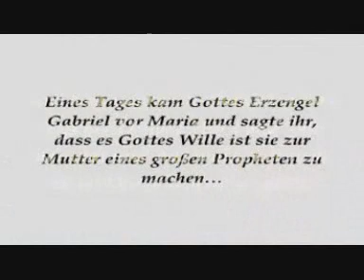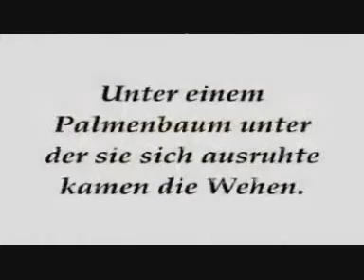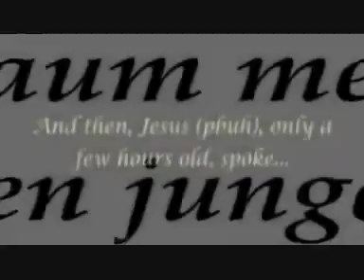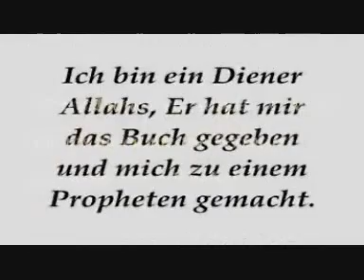Koran im Kopf oder eine Desinformation13/14 Finale: Die Verbundenheit 2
Diese Serie untersucht die Geschichte von Barino B. der zum Islam konvertiert, zum Radikalen Muslim wird, zum Jihad aufruft, danach wieder aussteigt um dann koptischer Christ zu werden. Seitdem spricht er sich gegen den Islam aus.